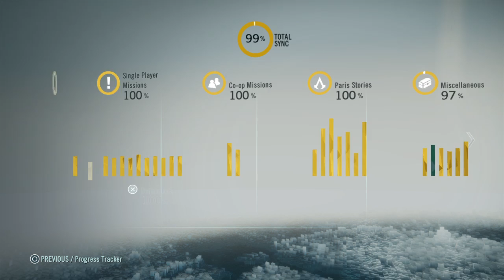8完全ステルス無能なテンプル騎士達スピードプレイアサシンクリードユニティ